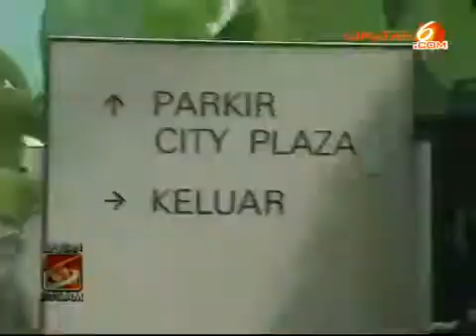KPK Temukan US$ 200 Ribu di Ruang Sekjen ESDM